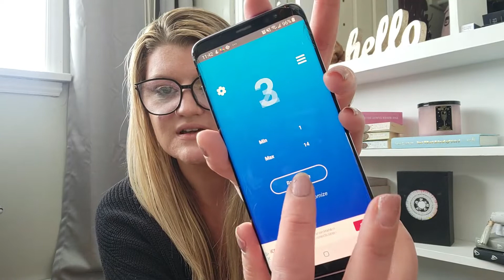panning solitaire | update three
Hiii everyone!!

This is the third update to my Panning Solitaire project. I am super happy to have this project going, and I am looking forward to seeing this palette look more and more loved each and every time.

Guidelines;
🐉For this project, I will be rolling in a single, duo, trio, and then repeating until every shade has pan.
🐉Each shade must have pan before rolling in the new set of shades to work on. (ex, single must have pan before rolling in the duo.. ect)
🐉If I hit pan on the shade(s) before the upcoming update, I will screen record and show the chosen numbers in the following video.

R O L L I N G I N |
trio #1 - nebula
trio #1 - momentum
trio #1 - supermoon

R O L L O U T S |
duo #1 - utopia & karma
single #1 - frazzled

updates will be on the 23rd of each month

Panning solitaire was created by; Erynn Manning